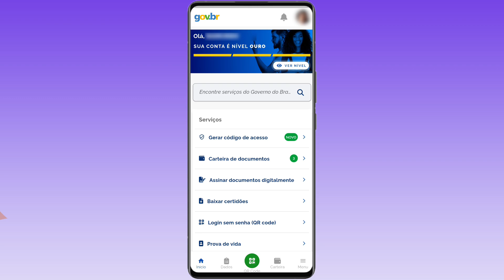Como cadastrar biometria no Gov.Br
Como cadastrar biometria no Gov.Br? Confiram todo o vídeo de como cadastrar biometria no Gov.Br pelo celular, assistam todo o vídeo de como ativar biometria no Gov.br.

Conteúdo relacionado:
➥ Como ativar biometria no Gov.br
➥ Como habilitar biometria no Gov.br
➥ Ativar biometria no Gov.br
➥ Biometria no Gov.br